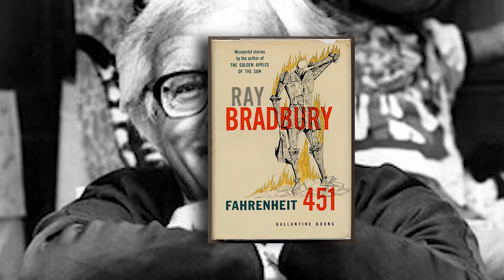HBO's Fahrenheit 451 - Let My Explain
HBO's Fahrenheit 451 reboot forgot some of the best stuff
let me explain:
-michael b jordans hottest role of 2018

FAHRENHEIT 451:
In a terrifying care-free future, a young man, Guy Montag, whose job as a fireman is to burn all books, questions his actions after meeting a young woman...and begins to rebel against society.
Director: Ramin Bahrani
Writers: Ramin Bahrani (adaptation), Ray Bradbury (novel)
Stars: Michael B. Jordan, Aaron Davis, Cindy Katz